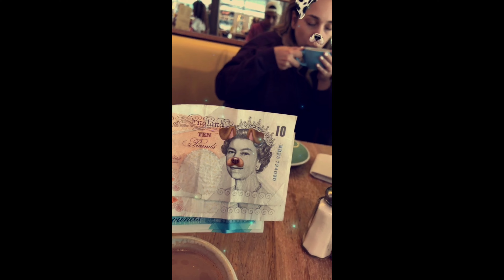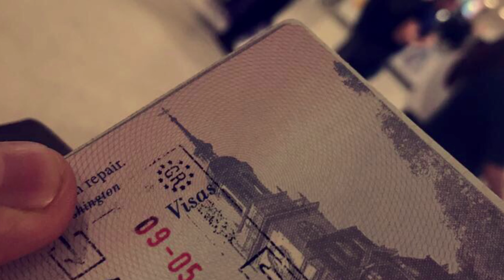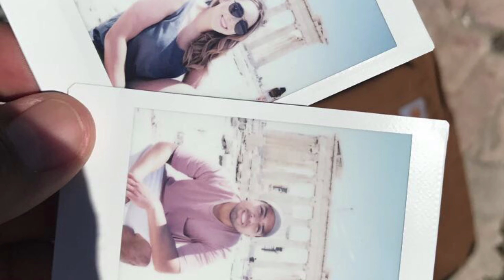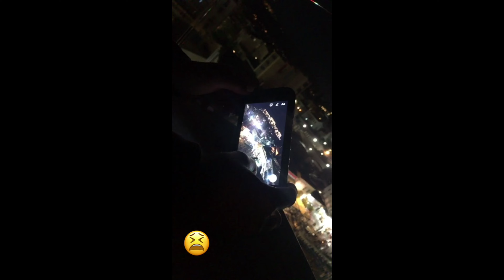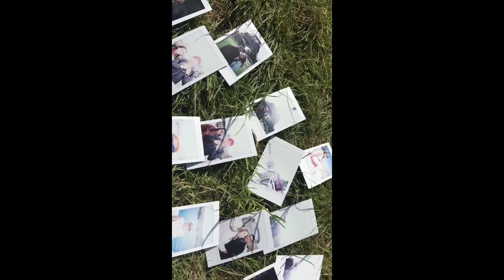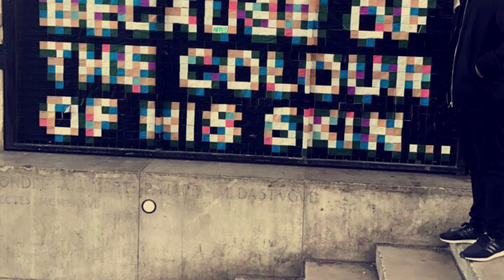Snapcation snaps from Athens, Mykonos, Santorni, & Paris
These are all the snaps I had saved from our trip to Greece & France